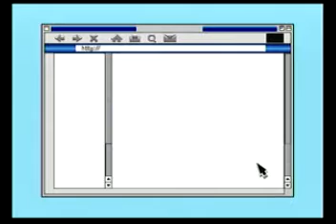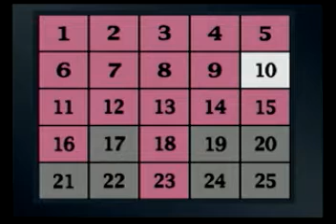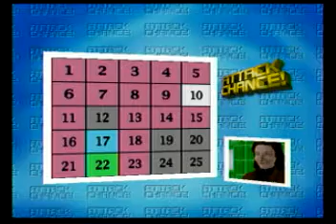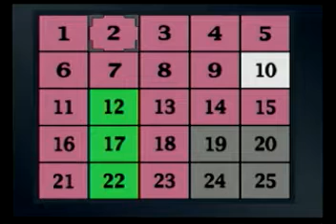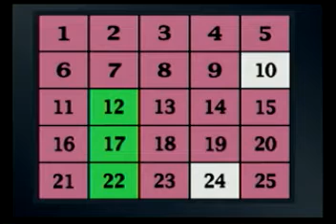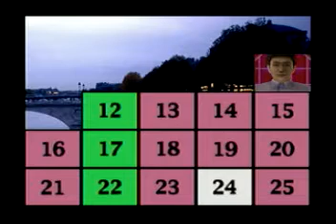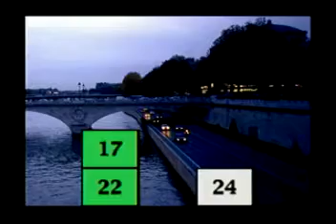アタック25 沢木さん part.2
慎重かつ大胆にまいりましょう